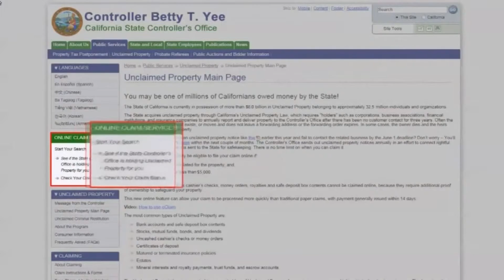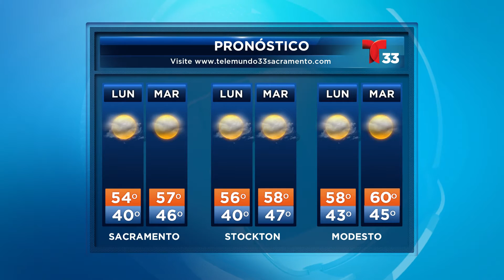NOTICIAS 33 POR LA MAÑANA 01/11/16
Hay ocho mil millones de dólares no reclamados y cada persona puede tener hasta cinco mil dólares no reclamados, Yesenia Ramírez nos tiene la información. También, el gobernador Jerry Brown propone un plan de gastos estatal enfocado en la educación, las personas de la tercera edad, y el cambio climático.